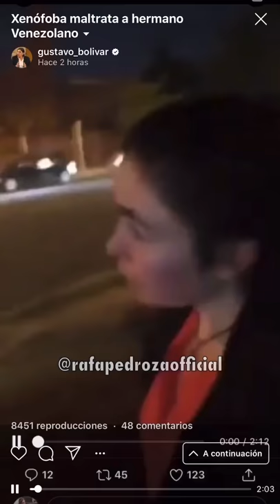HUMILLAN A VENEZOLANOS EN COLOMBIA